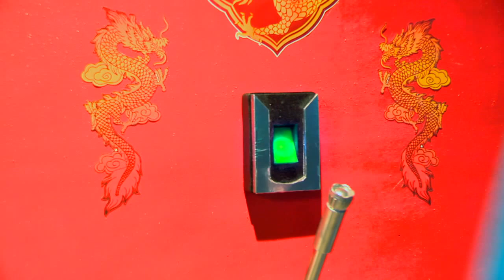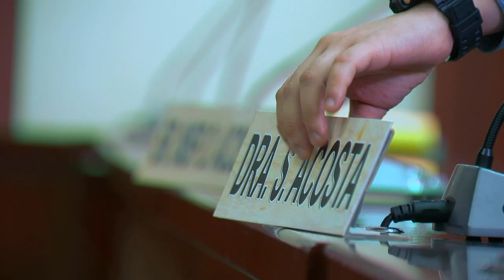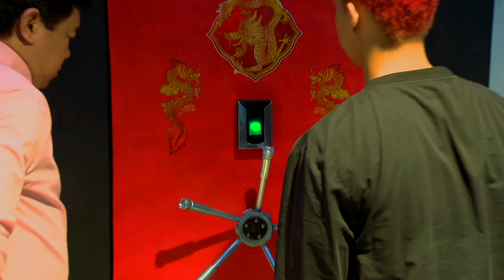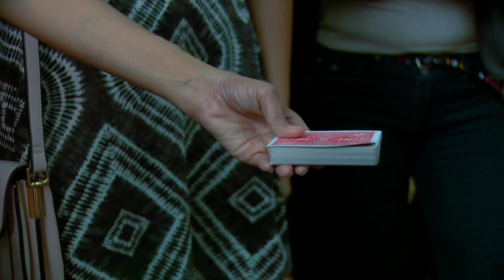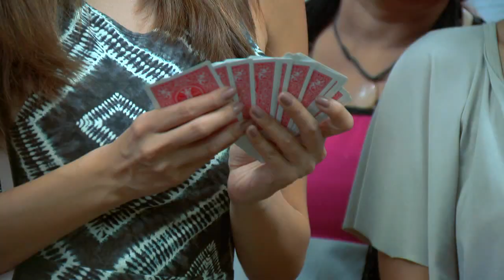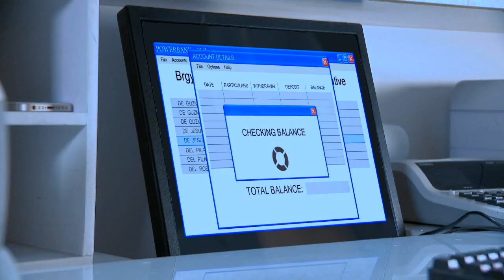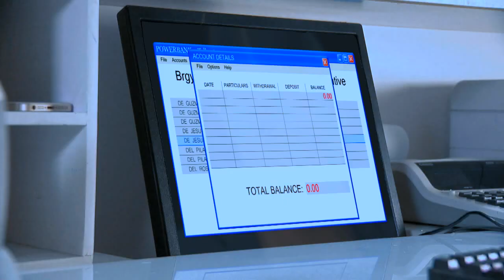Alyas Robin Hood: Full Episode 31